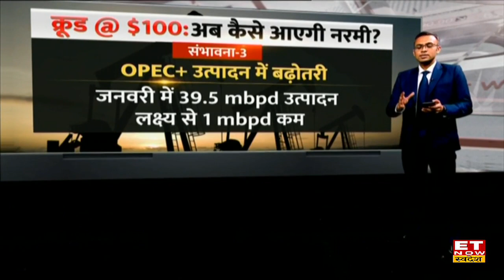Russia और Ukraine के विवाद के पीछे क्या है असली वजह, जिसने दुनिया को हिलाकर रख दिया !| Spotlight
2 देशों के बीच जंग, जिसने दुनिया को हिलाकर रख दिया
रूस और यूक्रेन के बीच संघर्ष की कहानी
कच्चे तेल में आग का भारत और दुनिया पर असर
क्या ये जंग नई विश्व व्यवस्था के निर्माण का आगाज है?
देखिए SPOTLIGHT सिर्फ ETNowSwadesh पर